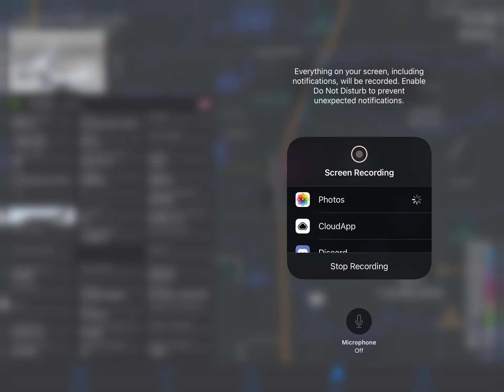I found a westwind on OpenADSB!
Is this rare?